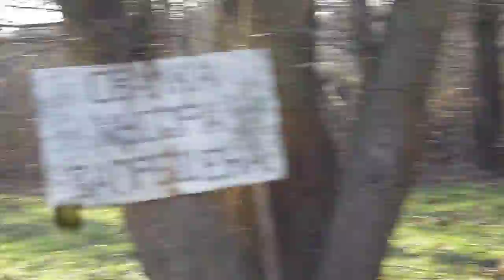Борисоглебск задворки ул. Сосновая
Поднимаемся в конце до ул. Н. Островского. Глазами не видел, но в начале виден, на калитке, автомобильный номер (красный ,как будто с машины посла).